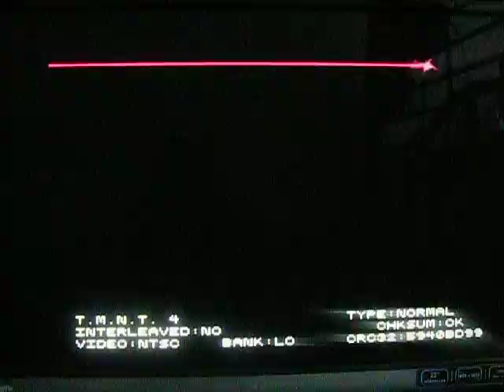Nintendo & Genesis Games That we all love Part 3 tmnt 4 turttles in time snes ver. leo gameplay